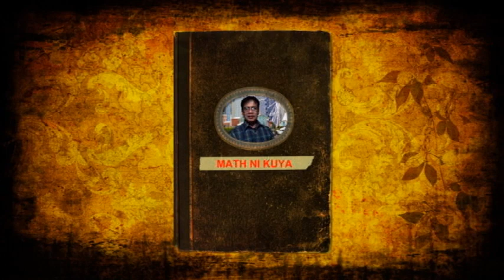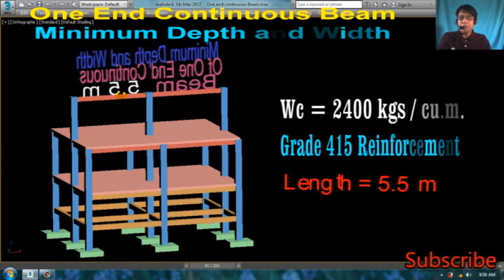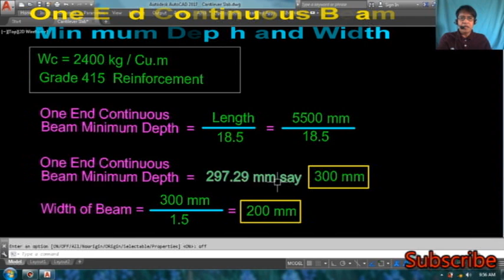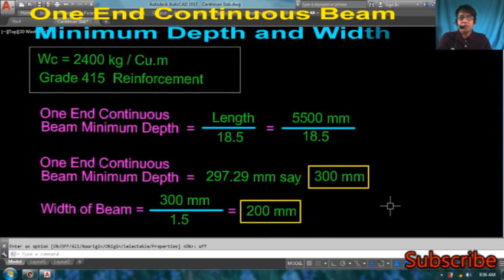PAANO MAG COMPUTE NG ONE END CONTINUOUS BEAM MINIMUM DEPTH AND WIDTH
PAANO MAG COMPUTE NG ONE END CONTINUOUS BEAM MINIMUM DEPTH AND WIDTH.at ang Video na ito ay Ginawa nang Math ni Kuya Para sa mga Estudyante at Mga Taong
gustong Madaling Matutong Mag Compute ng One End Continuous Beam Minimum Depth and Width